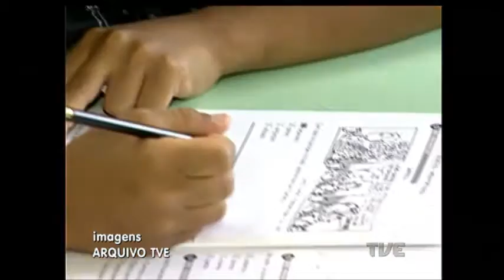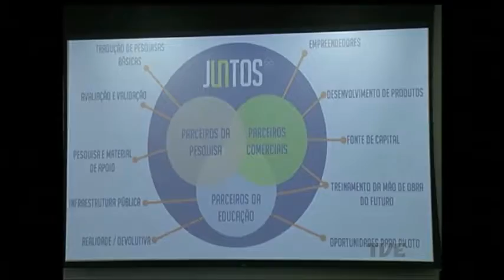Tecnopuc lança projeto que une universidade e prefeituras para levar tecnologia às escolas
Universidades e prefeituras tentam unir esforços para levar às escolas inovações tecnológicas, que podem mudar metodologias. O projeto Juntos RS foi lançado na Tecnopuc e coloca em debate transformações consideradas fundamentais por especialistas para que a educação dê um salto de qualidade.